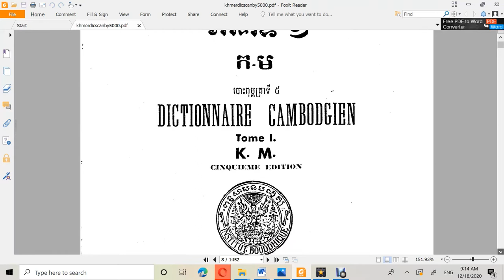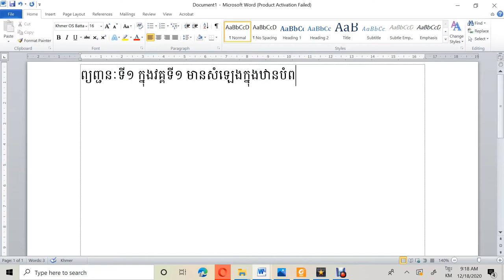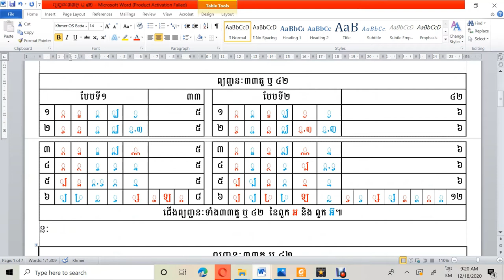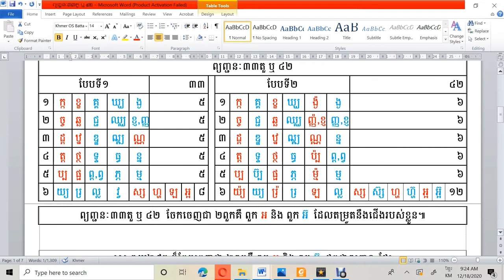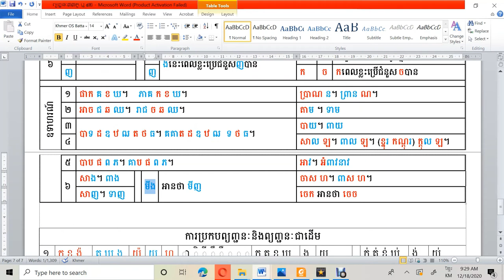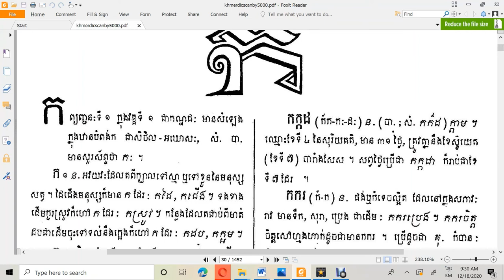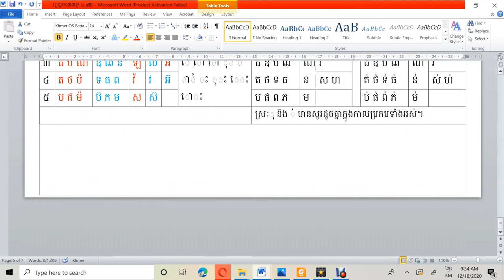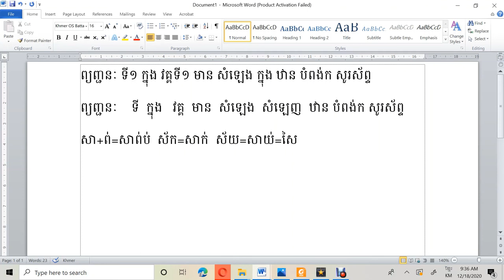របៀបរៀនភាសាខ្មែរ/មេរៀនទី១០/How to learn Khmer/Lesson 10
នេះជាវគ្គអានអក្សរដែលសរុបនូវមេរៀនសង្ខេបៗក្នុងកាលមុន។ វាចាត់ជាវគ្គចុងក្រោយសម្រាប់អ្នកសិក្សាប្រាថ្នានូវការអានអក្សរឲ្យបានចេះ។